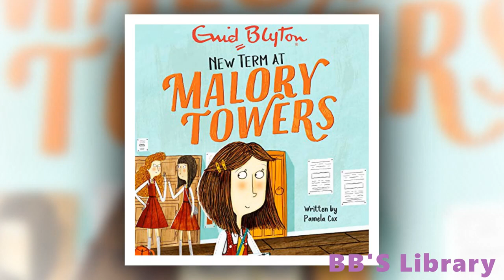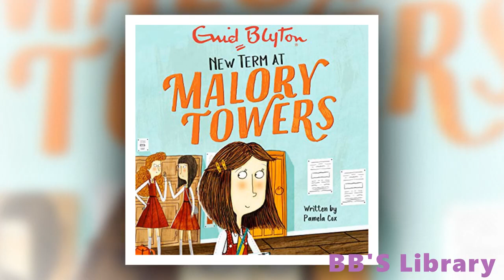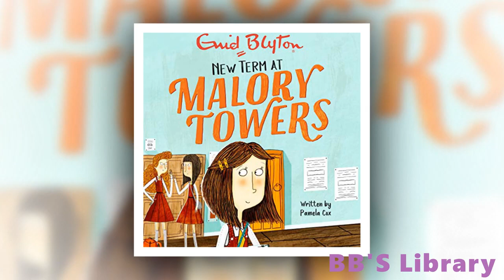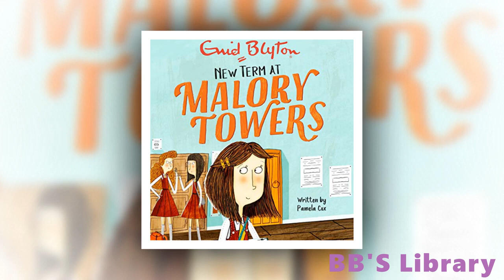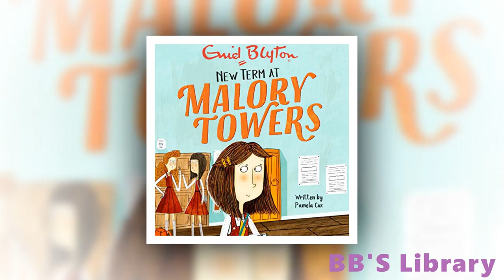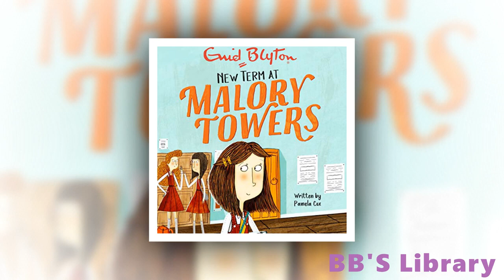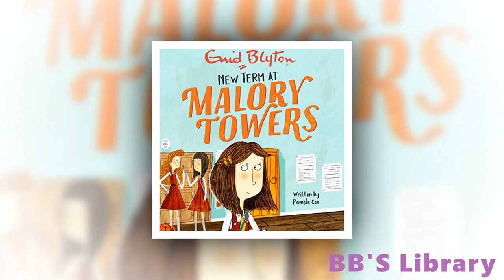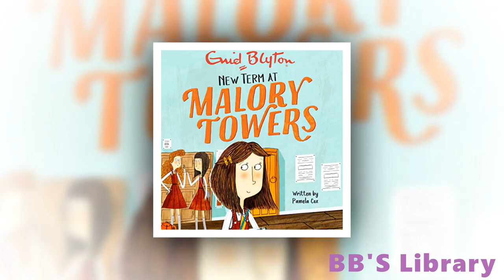New Term At Malory Towers Malory Towers Series by Enid Blyton